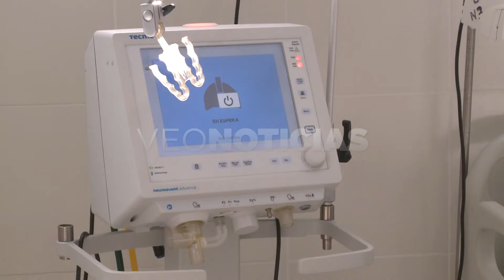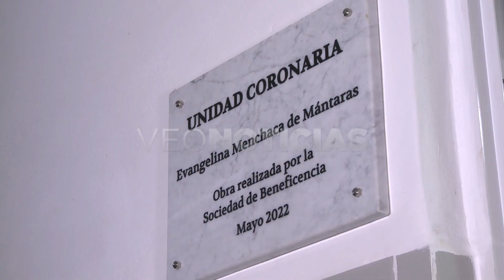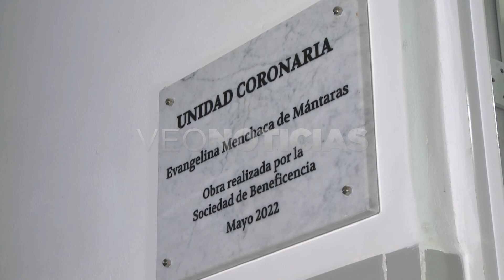C. Prono (Soc. Beneficencia) - J. P. Poletti (Director Hospital Cullen)